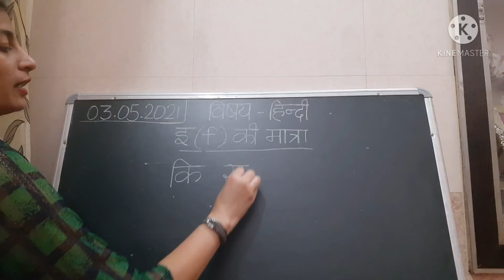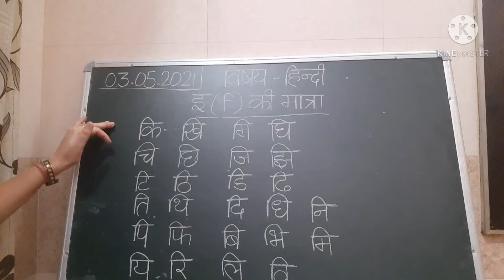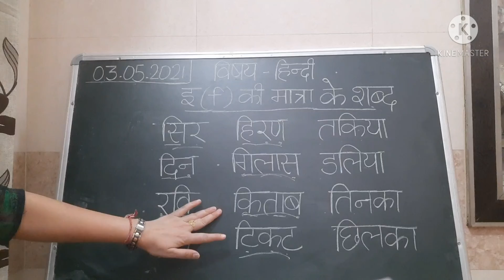Class-1st Subject-Hindi Topic-'e'matra